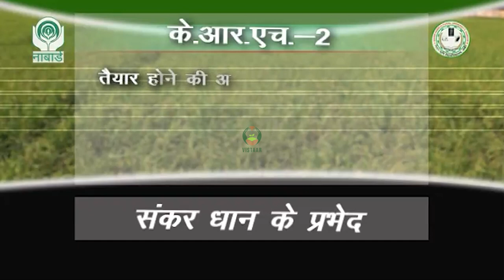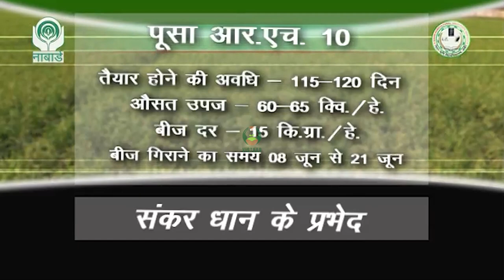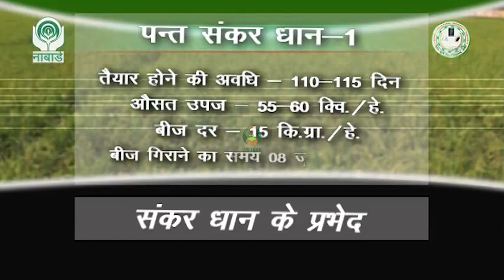धान की उन्नत किस्म पी. एच. बी.-71, के. आर. एच.-2, अराइज-6444, पूसा आर. एच.-10 और पन्त संकर धान-1